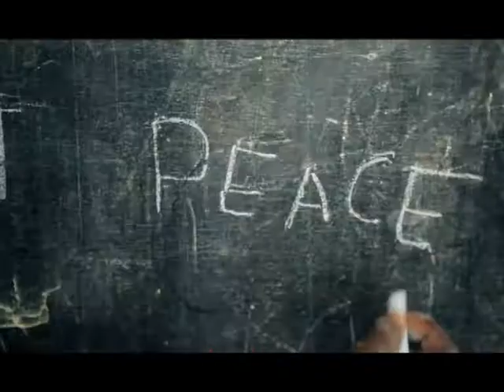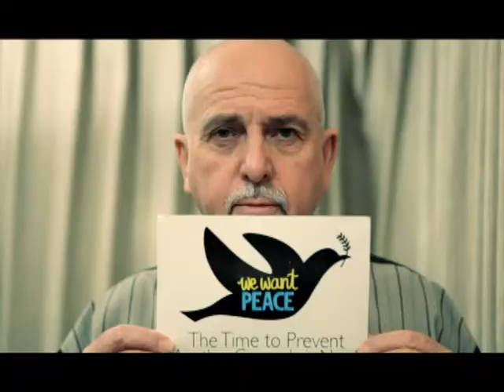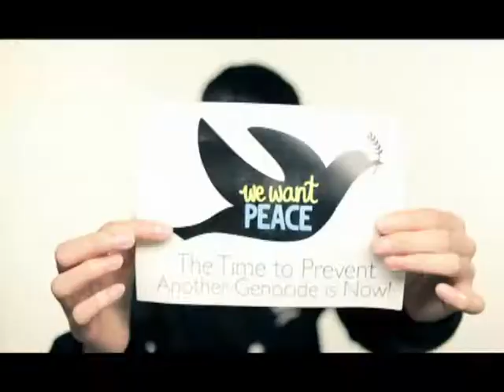MaD 2011 Talk - Emmanuel JAL: A boy Soldier's Story/ Music for Positive Change (Part 1)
Emmanuel JAL 的創作靈感來自你不能想像的經歷──他小時曾負槍荷彈，在不明所以的情況下當過童兵。長大後，他用音樂宣揚和平的訊息，得到廣泛認同。他的作品與 Coldplay, Gorillaz, 及 Radiohead等當紅樂隊一起收錄在慈善大碟"War Child — Help a Day in the Life"。2008年，他以"War Child"為名發表了第3張大碟、自傳及紀錄片。2010年，JAL更涉足電影界，參與演出獲獎電影Africa United 。

Emmanuel 更創辦了非牟利機構Gua Africa，為受戰火、貧窮等問題影響的非洲兒童興建學校，提供獎學金，讓他們在惡劣環境下仍能接受教育。最近，JAL完成了"Lose to Win"計劃──在662天裏，他每天只吃一餐，籌款興建學校。這個計劃對他來說別具意義──學校的所在地南蘇丹Leer正是讓他脫離童兵命運的人道救援 工作者Emma McCUNE長眠的地方。

Emmanuel JAL has won worldwide acclaim for a unique style of hip hop whose message of peace came from his experiences as a child soldier. His music can be heard alongside Coldplay, Gorillaz and Radiohead on the fundraising "War Child — Help a Day in the Life" album, as well as in 3 ER episodes, the National Geographic documentary God Grew Tired of Us and the feature film Blood Diamond. His third album, autobiography and documentary all named "War Child" was released in 2008. In 2010 Emmanuel made his acting debut in Africa United  which premiered at the Toronto Film Festival.

JAL has also founded Gua Africa, a non-profit that builds schools, provides scholarships, and sponsors education for children affected by war and poverty. JAL recently completed a World Bank campaign called "Lose to Win", for which he ate just one meal a day for 662 days to raise funds for a school in Leer, Southern Sudan, where Emma McCune, the British aid worker who disarmed him, is resting.